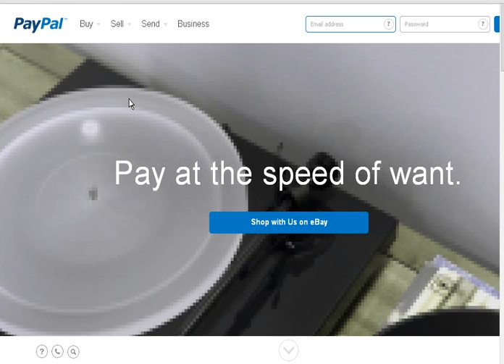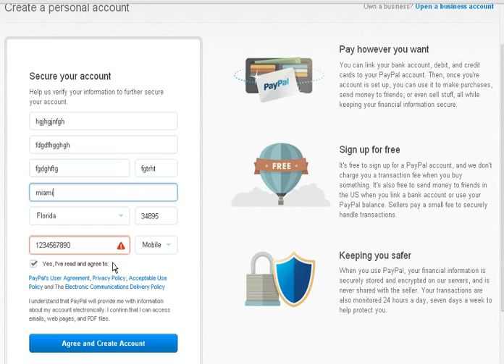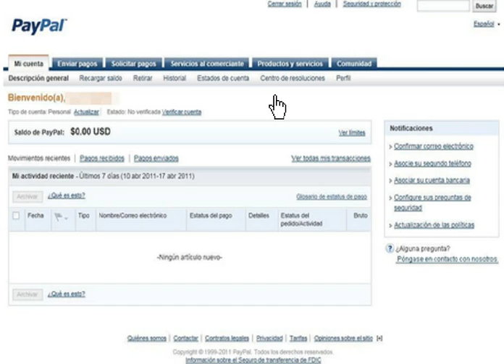Como crear una cuenta paypal [facil y rapido]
Al darle click al link les saldra una publicidad, esperan 5 segundos y le dan a "saltar publicidad".